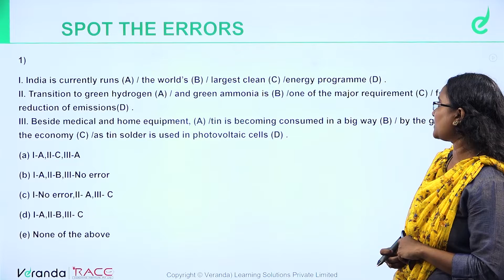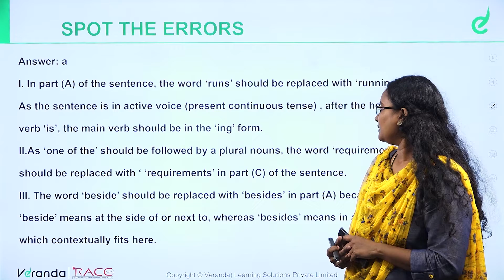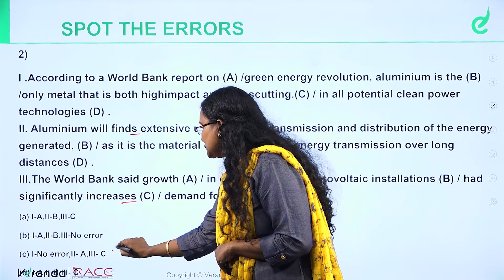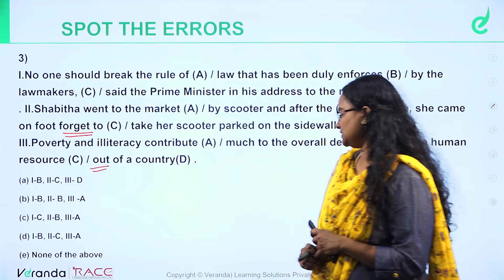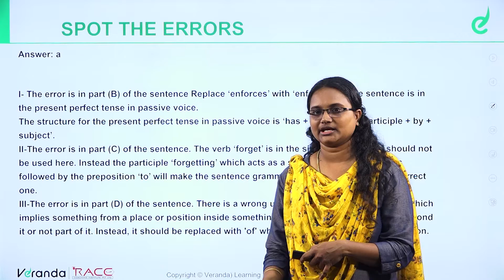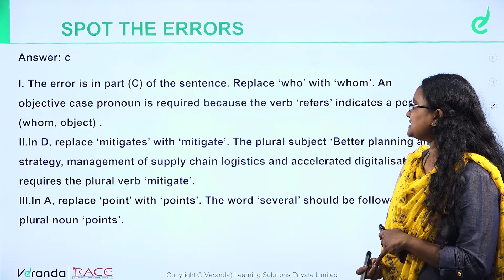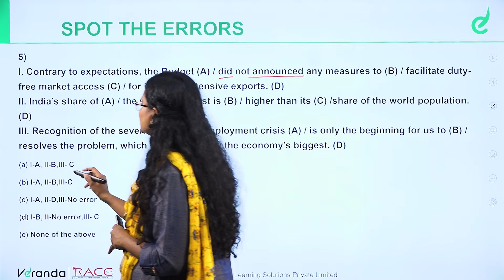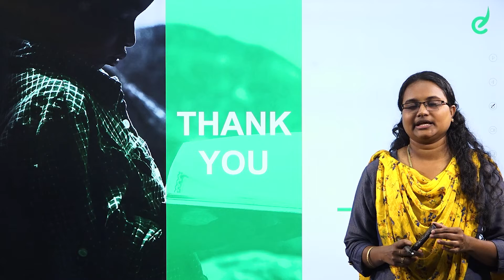Error Spotting - Tricks & Shortcuts By Jeenu in Malayalam | SBI Clerk Mains | Veranda Race, Part 1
In the beginners' guide, we are going to learn about the ' Error Spotting - Tricks & Shortcuts in Malayalam, Part 1 to crack SBI Clerk Mains Exams and competitive exams .

VERANDA RACE MALAYALAM YouTube channel provides updated study material to crack the Bank , SSC, Kerala PSC and other Competitive exams and the latest Exam updates, Notifications, Kerala PSC Coaching institute details, and more.